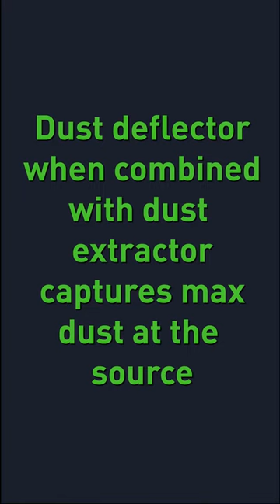Plunge saws - Healthy working with a system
The saw's dust extraction system is crucial for maintaining a clean workspace and reducing health risks associated with airborne particles. Ensure proper setup and maintenance of dust extraction to minimize dust exposure.